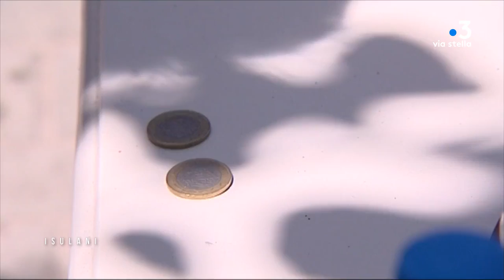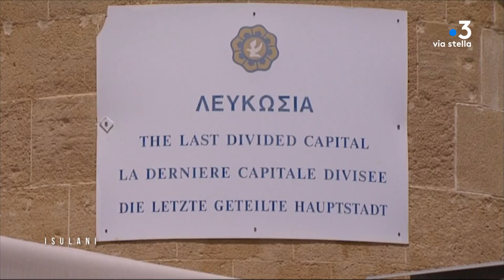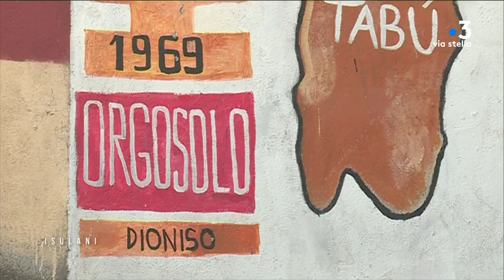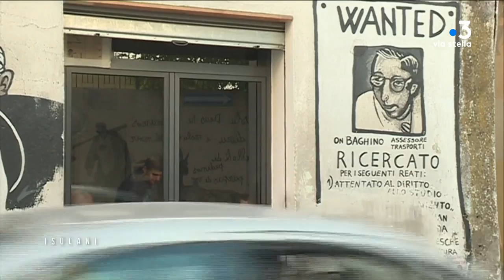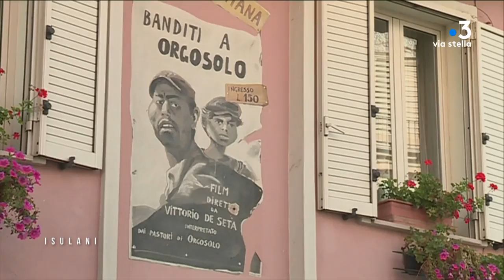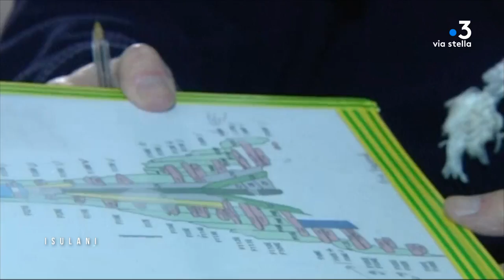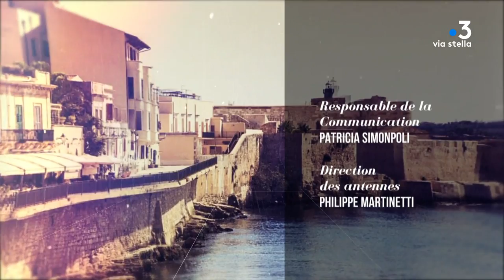Isulani: Politique, Environnement et Patrimoine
Politique, environnement, patrimoine, ISULANI proposé par Thierry Pardi vous conduit pour commencer sur l’ile de Chypre pour découvrir la péninsule du Karpas, en Tunisie à Djerba regard sur le problème de plus en plus aigu du traitement  des ordures ménagères, en Sardaigne zoom sur les peintures murales du village d’Orgosolo, enfin une plongée dans les eaux de Bonifacio pour des recherches archéologiques…

1/
Des  législatives anticipées ont eu lieu début janvier  après l'échec l'an passé des dernières négociations en date pour une réunification de Chypre, coupée en deux depuis l'invasion en 1974 de la partie nord par l'armée turque en réaction à un putsch visant à rattacher l'île à la Grèce.
Troisième plus grande île de Méditerranée par la taille, Chypre est membre de l'Union européenne depuis 2004. Découverte de la singularité sur ce territoire de la péninsule du karpas…
2/

Depuis la révolution, en Tunisie, la gestion des ordures ménagères s’est dégradée dans de nombreuses communes. La période de transition politique n’a pas facilité les choses.
Reportage sur l’île de Djerba…

3/
La Sardaigne une terre riche en contraste, outre les plages, les paysages, l’histoire et la culture  ont de quoi éclairer les imaginations.
Si l’archéologie figure au premier rang des  sites les plus visités de l’ile,  les peintures murales connaissent aussi un vrais succès  populaire comme à  Orgosolo la capitale du muralisme Italien.

4/ La Corse regorge de trésors enfouis sous terre ou sous la mer, les chantiers sont nombreux sur différents sites de l’Ile. Une équipe d’archéologues sous-marins a  mené des fouilles sur une épave découverte récemment, aux environs de Bonifacio. Archéologues confirmés et étudiants ont travaillé en étroite collaboration.